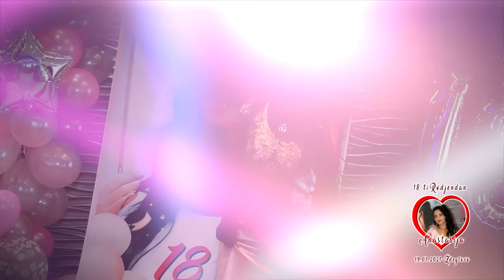18 ti Rodjendan //Anastasija// part 1 - 19.07.2021 Zdeglovo - Studio Roma 4K ivica Leskovac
kamera:Ivica Malicevic
kamera: Osman Malicevic

2021